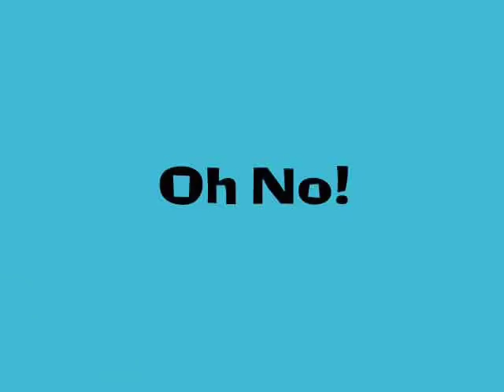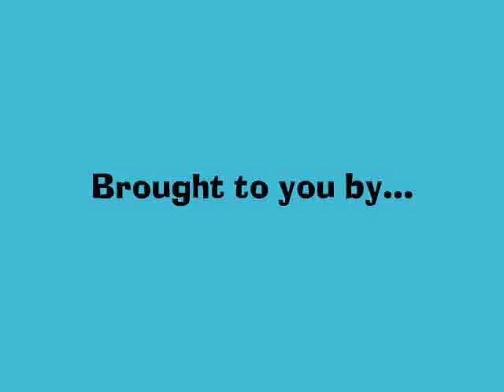Frank Zappabananimation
A short banana-based animation scored by Frank Zappa's "Peaches III".